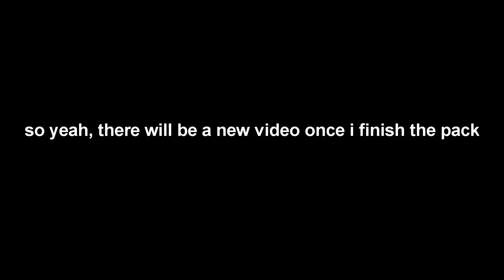New video coming soon!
28 seconds of text and music wow